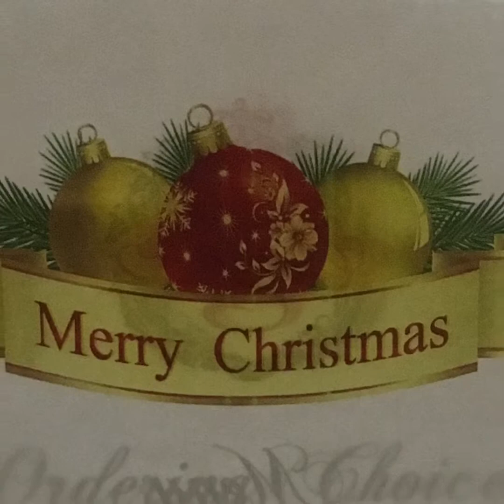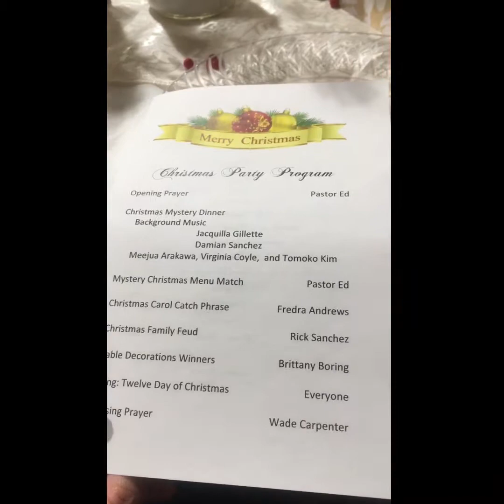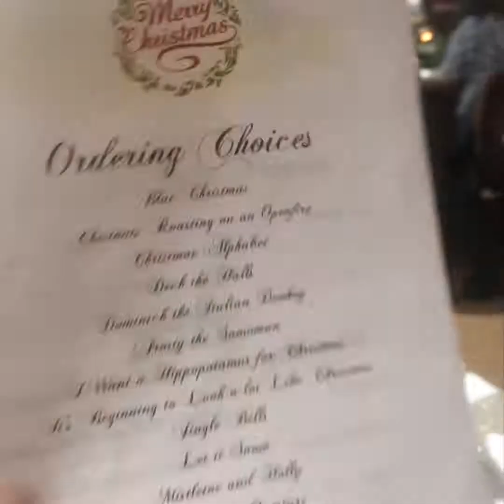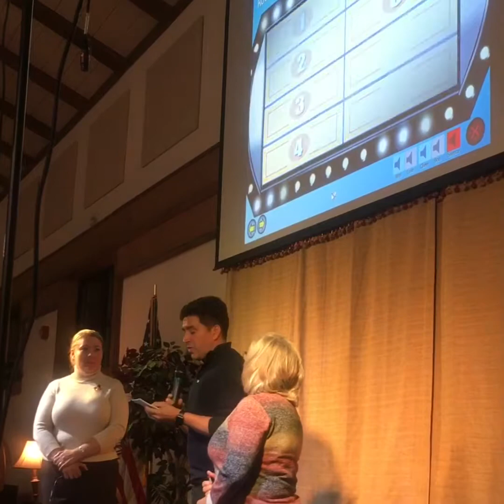Maryville SDA Church Christmas Party 2018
Maryville, TN